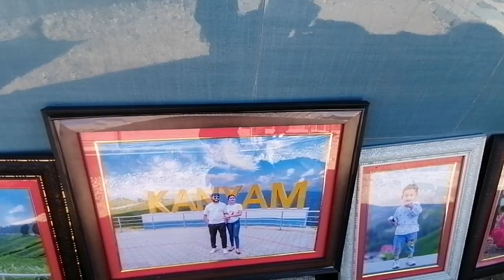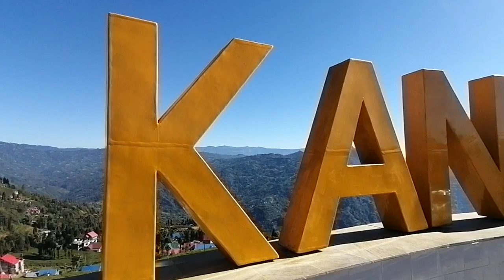Kanyam Ilam कन्याम चिया बगान इलामको छोटो भिडियो हेरिदिनु होला धन्यवाद 🙏